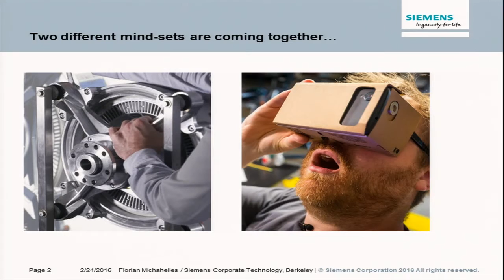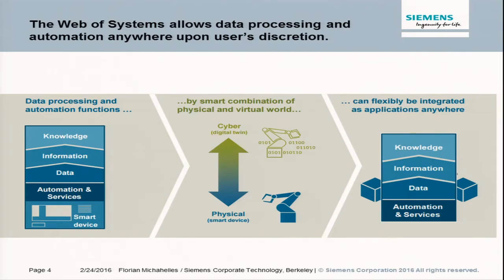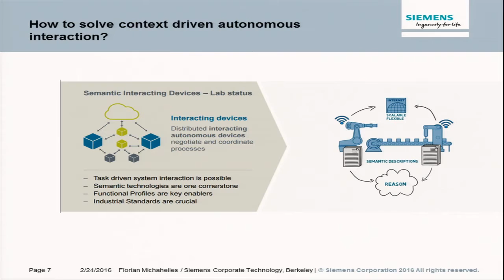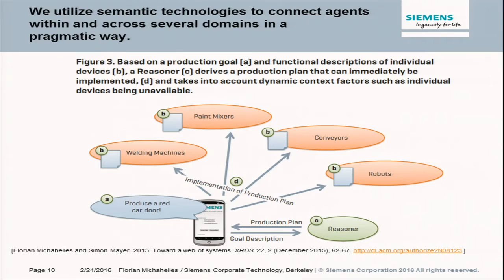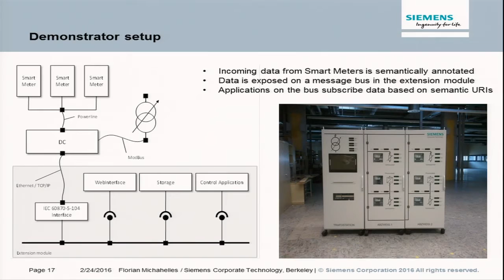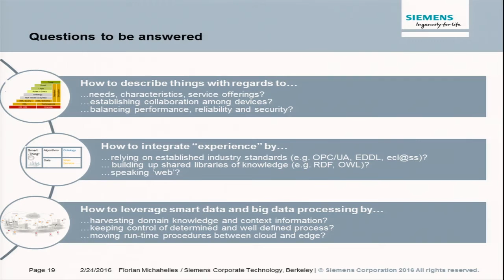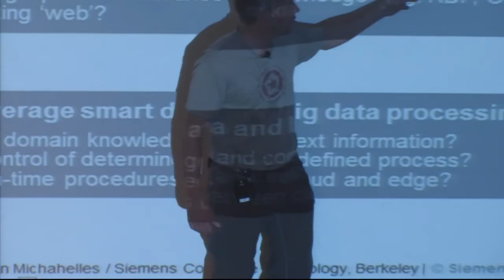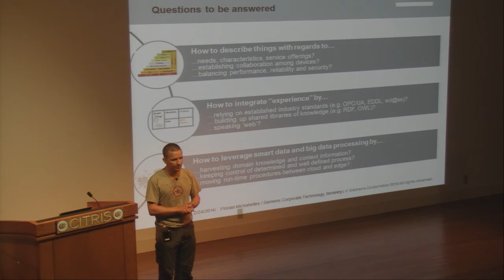Web of Systems: Internet of Things Need Semantics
Event Description:
Just imagine, every sensor, and every machine has its own IP address. This opens formidable opportunities, for instance, in manufacturing, building technologies, energy management and healthcare. In order to realize this vision: machines have to speak the same language. This talk will introduce a machine-centric interpretation of the Internet of Things: in a Web of Systems sensor nodes and machines will decide themselves where to process and who to share data with. The "Web of Systems" is just about to move from the lab into pilot projects. This talk will present some of the recent outcomes of the Siemens' lab in Berkeley in collaboration with UC Berkeley.

Biography:
Florian Michahelles is the head of research group at Siemens Web of Things.

Wednesday, February 24, 2016 from 12:00 PM to 1:00 PM (PDT)
Sutardja Dai Hall - Banatao Auditorium